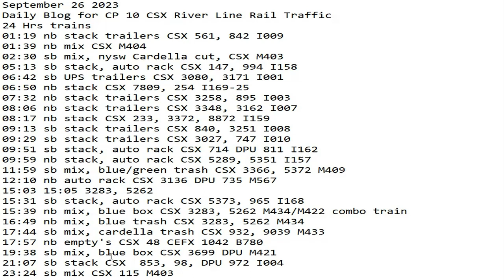September 26 2023 BigTrains.TV CP 10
24 Hrs trains
01:19 nb stack trailers CSX 561, 842 I009
01:39 nb mix CSX M404
02:30 sb mix, nysw Cardella cut, CSX M403
05:13 sb stack, auto rack CSX 147, 994 I158
06:42 sb UPS trailers CSX 3080, 3171 I001
06:50 nb stack CSX 7809, 254 I169-25
07:32 nb stack trailers CSX 3258, 895 I003
08:06 nb stack trailers CSX 3348, 3162 I007
08:17 nb stack CSX 233, 3372, 8872 I159
09:13 sb stack trailers CSX 840, 3251 I008
09:29 sb stack trailers CSX 3027, 747 I010
09:51 sb stack, auto rack CSX 714 DPU 811 I162
09:59 nb stack, auto rack CSX 5289, 5351 I157
11:59 sb mix, blue/green trash CSX 3366, 5372 M409
12:10 nb auto rack CSX 3136 DPU 735 M567
15:03 15:05 3283, 5262
15:31 sb stack, auto rack CSX 5373, 965 I168
15:39 nb mix, blue box CSX 3283, 5262 M434/M422 combo train
16:49 nb mix, blue trash CSX 3283, 5262 M434
17:44 sb mix, cardella trash CSX 932, 9039 M433
17:57 nb empty's CSX 48 CEFX 1042 B780
19:38 sb mix, blue box CSX 3699 DPU M421
21:07 sb stack CSX  853, 98, DPU 972 I004
23:24 sb mix CSX 115 M403